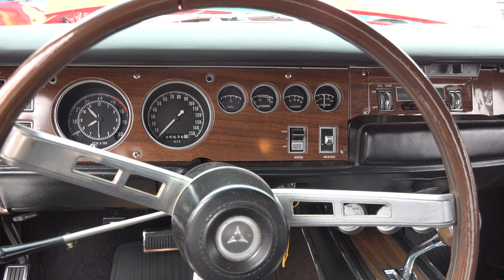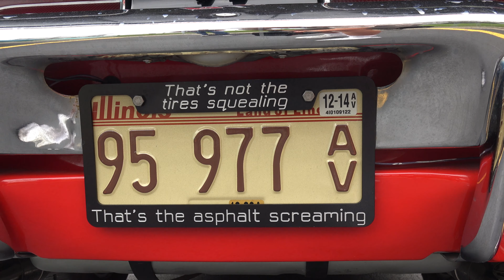Car Show Inside Midway Airport - 1969 Dodge Charger - Why I LOVE this Car...with Engine start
What!  A car show inside Midway Airport.  Yes and about a hundred of them too.  Here we have a an American Favorite.   A 1969 Dodge Charger that is beautiful.  Also note the control tower of Midway Airport right behind the Charger.  You do not get a better picture than that.

yes and why the car show was going on Jets, helicopters and Boeing 737 from southwest were taking off and landing right behind us.

What is cool is the exhaust sound of this big block.  It purrs.